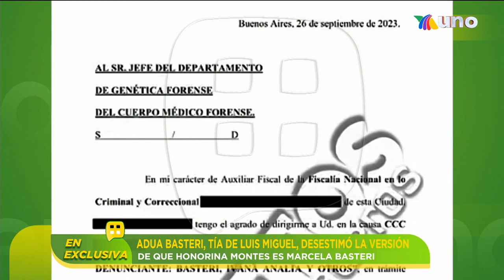Desestimaron la versión de que haya aparecido la madre del cantante Luis Miguel | Ventaneando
Auda Basteri, tía de Luis Miguel, desestimó la versión de que Marcela Basteri apareció y que su nueva identidad es Honorina Montes. ¿Qué más pudo decir?